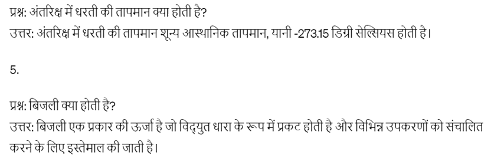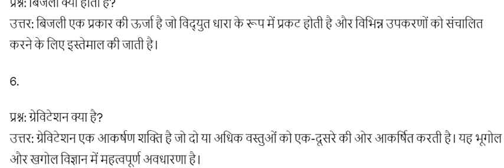TOP General Science questions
1. प्रश्न: ध्वनि क्या है?
   उत्तर: ध्वनि एक प्रकार की ऊर्जा है जो किसी पदार्थ के कणों को आनुवूट या दाब के रूप में हरकत में लाती है।

2. प्रश्न: अणु क्या है?
   उत्तर: अणु एक परमाणु या अणुसूत्र के आत्मिक रूप में सबसे छोटा अद्यतन अवस्था है।

3. प्रश्न: ऊर्जा के कितने प्रकार होते हैं?
   उत्तर: ऊर्जा के तीन प्रमुख प्रकार होते हैं - किनेटिक ऊर्जा, पोटेंशियल ऊर्जा और ऊर्जा का संग्रहण।

4. प्रश्न: अंतरिक्ष में धरती की तापमान क्या होती है?
   उत्तर: अंतरिक्ष में धरती की तापमान शून्य आस्थानिक तापमान, यानी -273.15 डिग्री सेल्सियस होती है।

5. प्रश्न: बिजली क्या होती है?
   उत्तर: बिजली एक प्रकार की ऊर्जा है जो विद्युत धारा के रूप में प्रकट होती है और विभिन्न उपकरणों को संचालित करने के लिए इस्तेमाल की जाती है।

6. प्रश्न: ग्रेविटेशन क्या है?
उत्तर: ग्रेविटेशन एक आकर्षण शक्ति है जो दो या अधिक वस्तुओं को एक-दूसरे की ओर आकर्षित करती है। यह भूगोल और खगोल विज्ञान में महत्वपूर्ण अवधारणा है